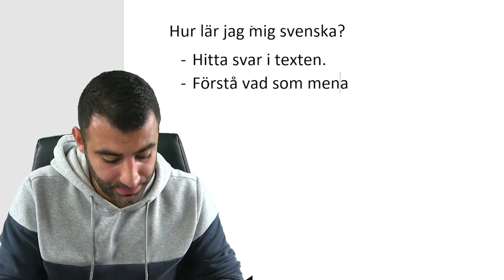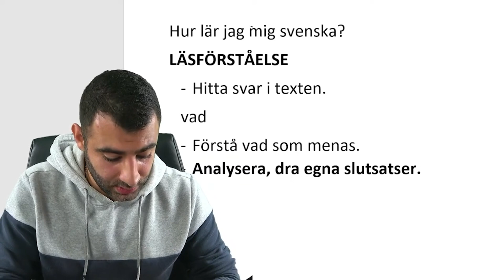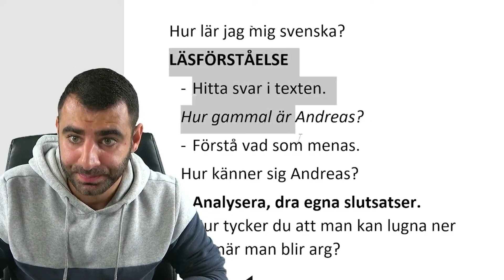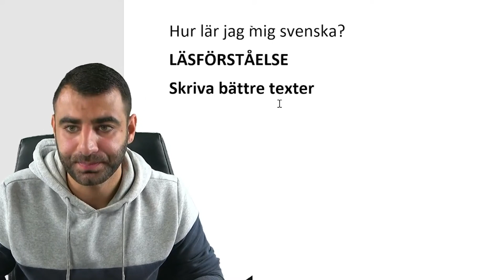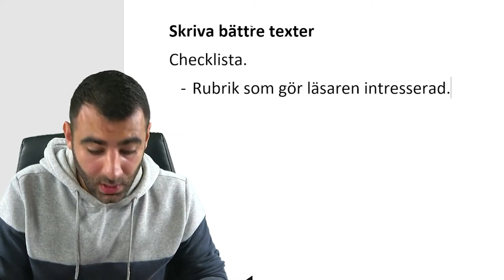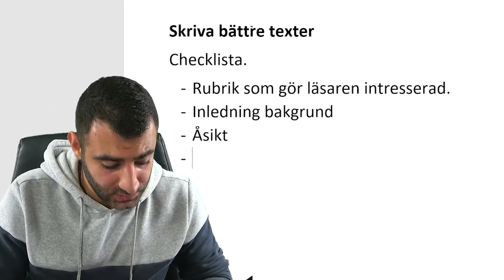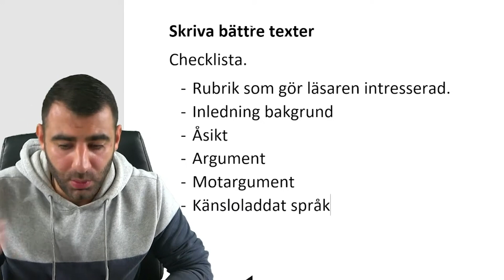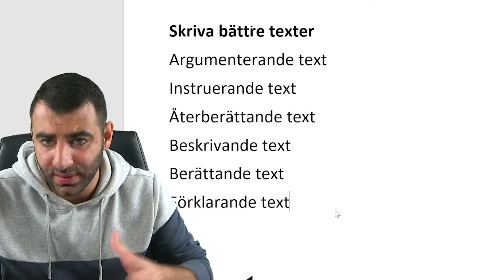HUR ska du lära dig SVENSKA?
I denna video pratar jag om hur skolan ser på ämnet svenska och hur du ska lära dig svenska.